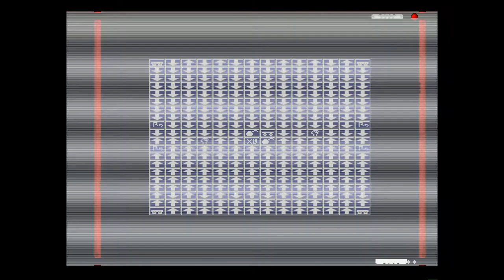Amiga 500 - Sexanoids Music (Public Domain)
Sexanoids - Scienide

High video quality: 1080p and 50 fps